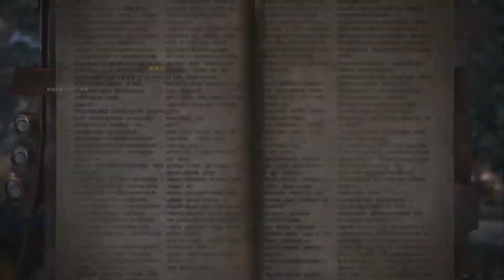#16【MHWI】フロンティアでお世話になりました。ティガレックスを一狩り【モンハンワールド：アイスボーン】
【ライブのアーカイブについて】
ライブのアーカイブは一旦限定公開にし、その後公開しないものもあります。
高評価していただければ、高評価した動画一覧から見ることが可能です。

【ゲーミングPC購入予定の方は参考にどうぞ】